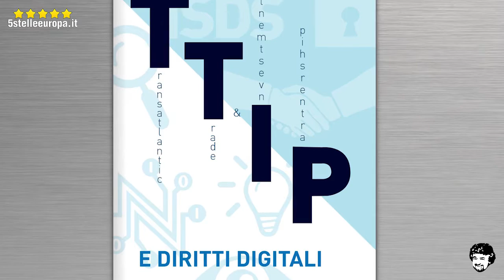Facciamo un pò di chiarezza su cosa è stato votato al Parlamento Europeo sul TTIP